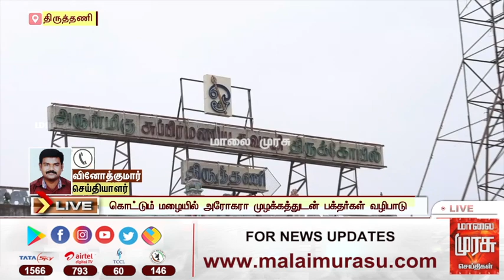அறுபடை வீடுகளில் ஒன்றான திருத்தணி முருகன் கோயில் திறப்பு